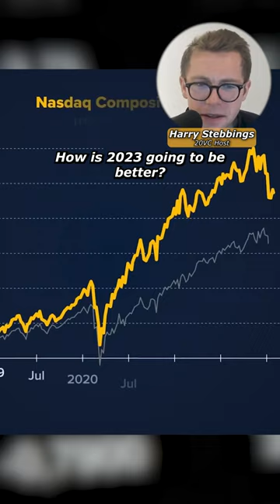Always Be Long On Venture! 🙌